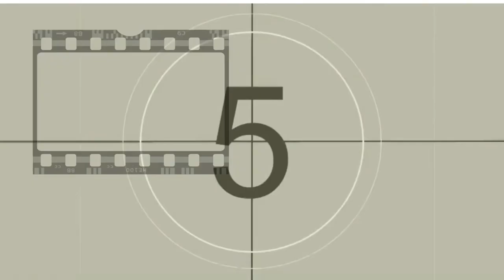EL PADRINO CINE DE CULTO